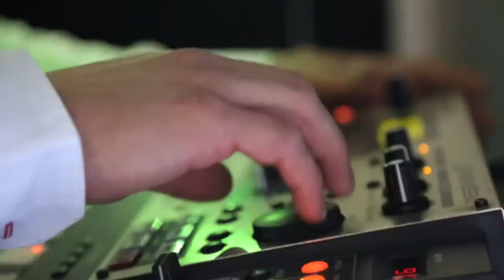Teaser Concierto & Septiembre 2013, Carlos A. Fierro Mendoza y Octavio Cueto Vázquez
& Encuentro interdisciplinario de improvisación y experimentación sonora.